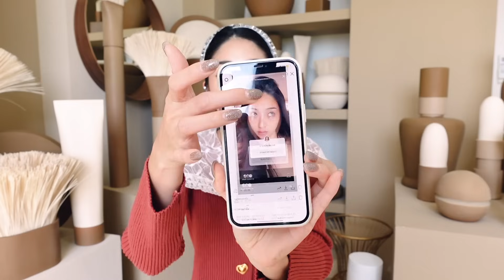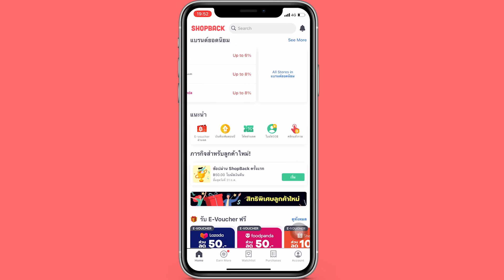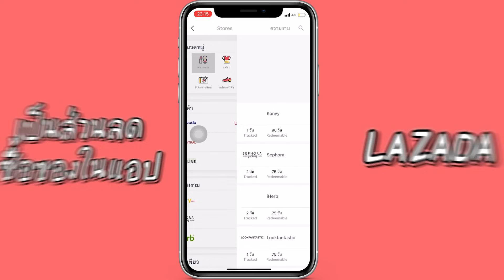Q&A ตอบคำถามลับสุดยอด! จากไอจี ตอบที่นี่!!!!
vv  กดลิ้งนี้เลยยย vv

“กดรับคูปอง 50 บาทฟรี Shopee Lazada foodpanda Grab ที่ลิงค์นี้ แล้วคลิ๊กไปซื้อของต่อได้เงินคืนเพิ่มอีกคุ้มๆ โดยเฉพาะพวกเครื่องสำอางค์ ครีม นะค้า”